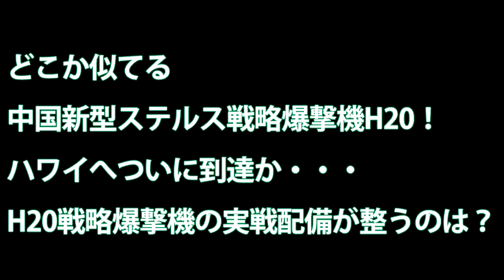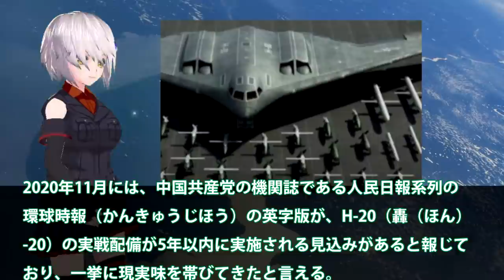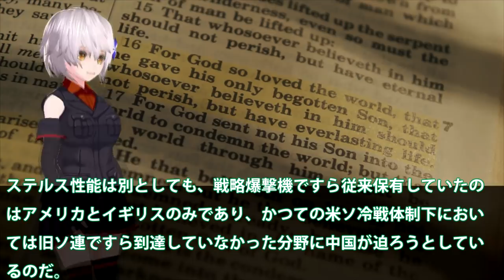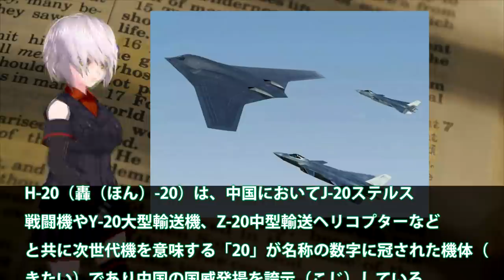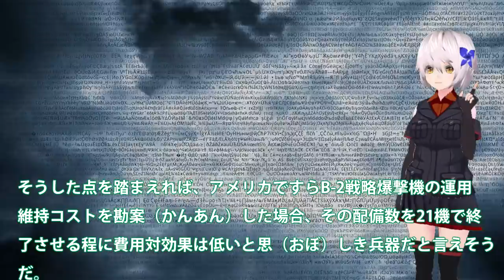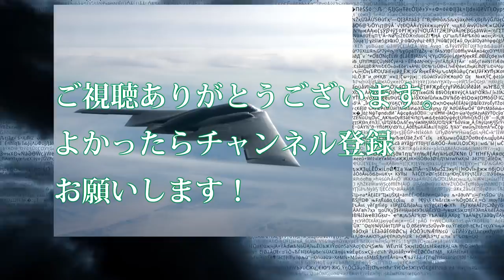どこか似てる中国新型ステルス戦略爆撃機H20！ハワイへついに到達か・・・H20戦略爆撃機の実戦配備が整うのは？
関連動画
【HoI4】皇国最後の反攻 #5 -大日本帝国によるアメリカ本土上陸作戦-【大日本帝国・ハーツオブアイアン4・ゆっくり実況】
【新型コロナ】米軍の戦略爆撃機がグアム撤収。中国への怒りか！？アメリカの真意は。中距離弾道ミサイル、中距離核戦力全廃条約、東風、抑止力、東シナ海、南シナ海、朝鮮半島（江夏まさとしニュースかんたん解説）
【二階幹事長VSアメリカ】「我々は中国とも仲良くやっていく」はぁ？米国連大使の「中国を無視し台湾を国連へ完全加盟」発言の翌日のコメントがこれ？日米同盟を破壊する気か？菅首相！彼を止めて！
【A-10攻撃機】限られた部隊に許されたノーズアートとは？ (サメヘビイボイノシシ野ブタ)
日曜安全保障　新ジャンル? 8秒の映像分析　中国SNSで拡散“ミサイル”の正体

引用・転載「出典：海上自衛隊ホームページ」
引用・転載「出典：航空自衛隊ホームページ」
引用・転載「出典：陸上自衛隊ホームページ」

【戦争FPS】火炎放射器で日本軍の突撃を迎え撃て！【ゆっくり実況 太平洋戦争 Rising Storm】
台湾のWHO総会参加に中国が激烈に反対を表明。日米は参加支持。この激突の結果は5月18日に。中国共産党、蔡英文、ポンペオ、日本、独立（江夏まさとしニュースかんたん解説）
イランを襲った超兵器！【スタックスネット】世界が隠し持つ核を超えた秘密兵器